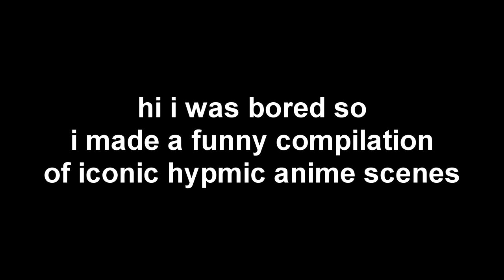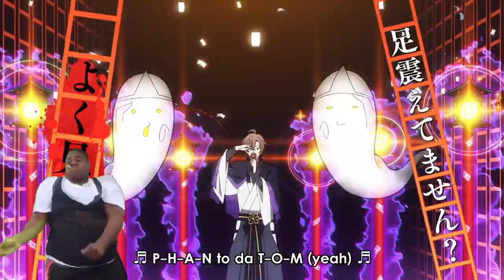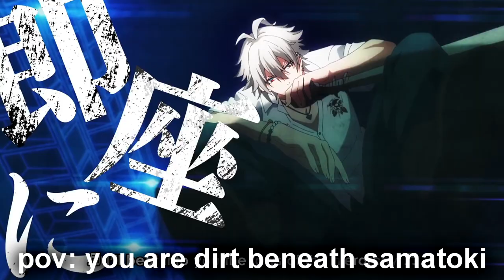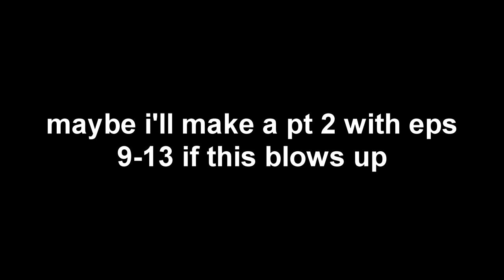hypmic rhyme anima scenes that i forced my friends to watch with me and now we're all in hypmic hell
it was worth the 11 hours of editing tbh

anime: hypnosis mic

tags. ♡
hypmic
ramuda
fling posse
gentaro yumeno
dice arisugawa
hypnosis mic
ramuda amemura
jakurai jinguji
jakuramu
mad trigger crew
buster bros
MTC
matenro
matenrou
hypnosis microphone
hifumi izanami
doppo kannonzaka
ichiro yamada
saburo yamada
jiro yamada
division rap battle
rhyme anima
meme
memes
shitpost
funny